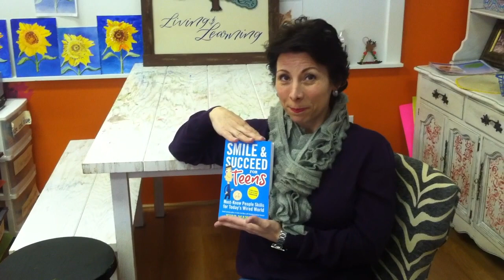Social Skills for Teenagers with Autism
Rachelle Vartanian from the Living and Learning Center talks about the book Smile & Succeed for Teens and how it is helping kids with autism. Social skills for teenagers with autism can be learned at Living and Learning and in the book Smile & Succeed for Teens. Rachelle explains to author Kirt Manecke the amazing work she is doing helping kids and adults with autism succeed at her center in downtown Northville, MI.

Social skills for teenagers with autism are extremely important for getting a job, making friends and living a fulfilling life. The award-winning book Smile & Succeed for Teens: Must Know People Skill for Today's Wired World is a crash course in social skills and job skills for teens and tweens endorsed by Temple Grandin. The Living and Learning center teaches job skills and social skills for teenagers with autism.

Rachelle is a former special education teacher and has a son on the autism spectrum. Rachelle is featured in an interview with radio personality and best-selling author Mitch Album

Learn more about Smile & Succeed for Teens